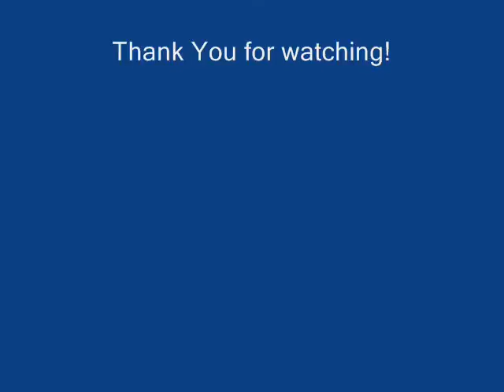Bionicle:Stronius is emo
He's very sad and emo...so he takes a gun and...